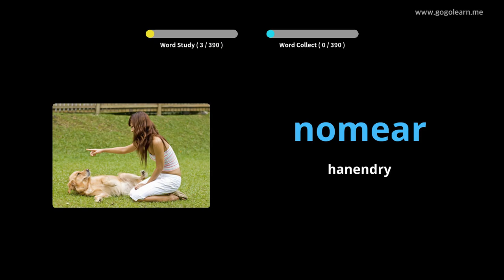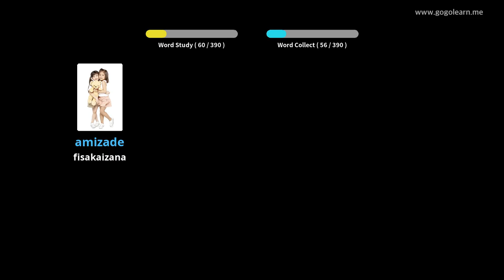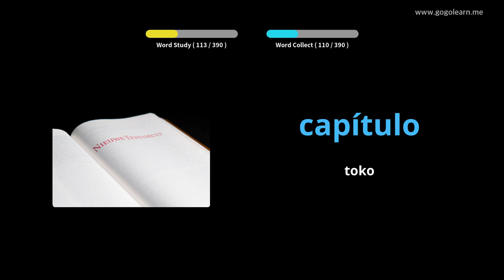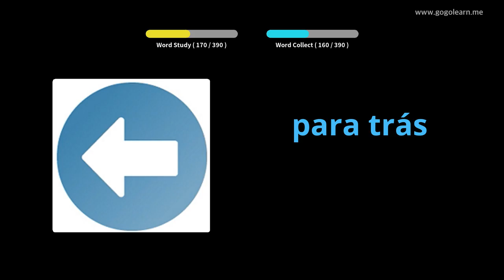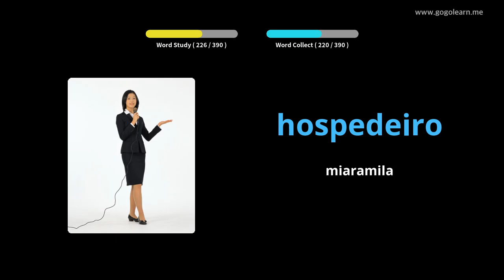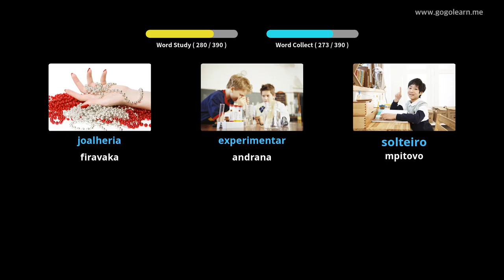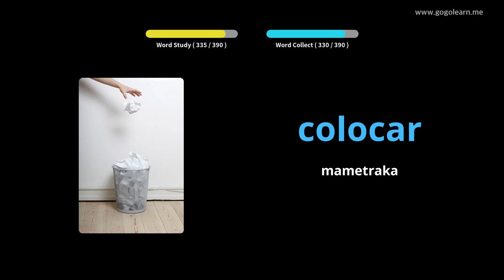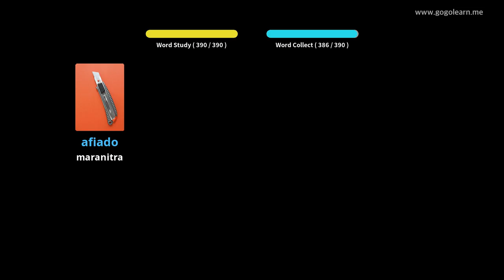Sekoly faharoa an'ny teny portogey 3 | Golearn